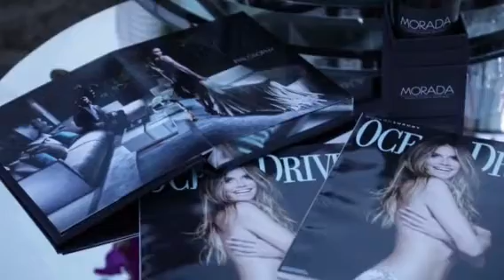POWER UP CLUB AT VIP OCEAN DRIVE HEIDI KLUM MIAMI SWIMWEEK EVENT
WE ARE POWERED UP FROM MIAMI SWIMWEEK! The Power Up Club attended  the "Invitation Only" event hosted by Idol, legend, and icon Miss Heidi Klum! As you can see, @TarynFitAndChic and @JenniferNicoleLee of @ThePowerUpClub are BESTIES with @HiediKlum (LOL!!) We received a VIP invitation to the to the Ocean Drive Magazine red carpet event where Heidi Klum released her new swimwear line with a fashion show, red-carpet, and Stamp and Repeat photo opts. We have loved this women from her Victoria Secret days, to her Sports Illustrated Body Paint days, all the way up until now, as a judge on Americas Got Talent @AGT .As you all can see we playfully ham it up for the camera, making each other laugh as usual, joking who is a better BESTIE with HEIDI KLUM! ! Check stories for full event coverage, behind the scenes event snippets, plus so much more! Miami SwimWeek was def powered up! Video by @pavlejanjic21 (thank you @surfcomberhotel and @oceandrivemag )